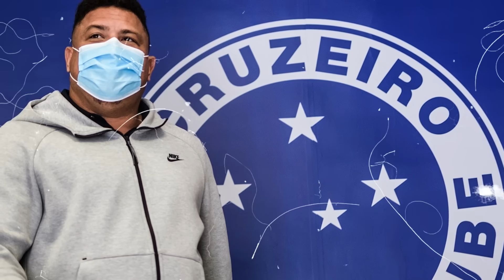SAIU A BOMBA NO CRUZEIRO! LARCAMÓN PEDIU VOLANTES! CRUZEIRO VAI PRA CIMA! LUCAS ROMERO E+